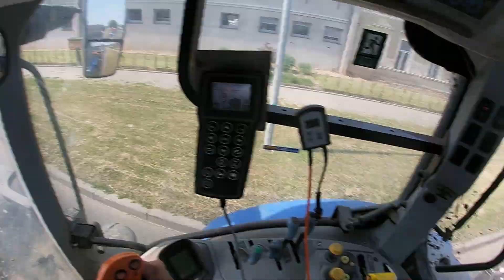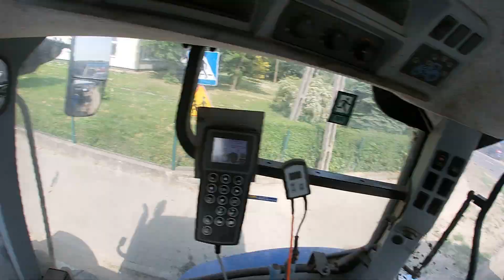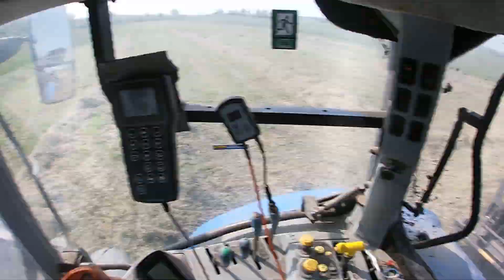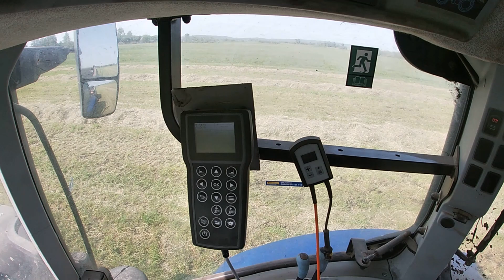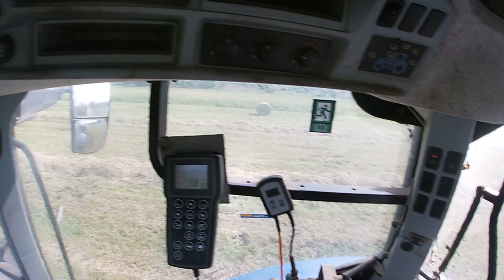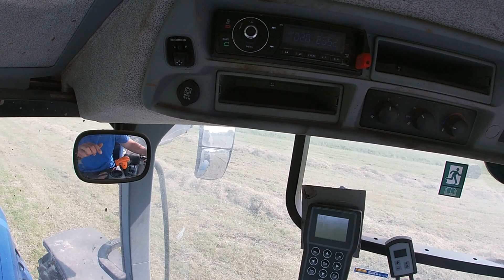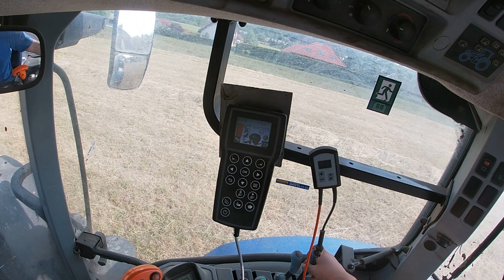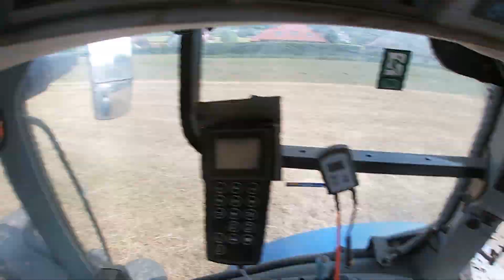Sezon sianokosów 2023 rozpoczęty! Akcja siano! New Holland t7 165S i Fendt ROTANA 160v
siemanko